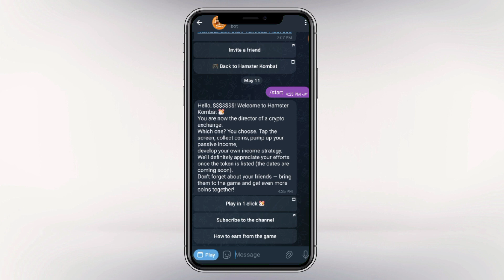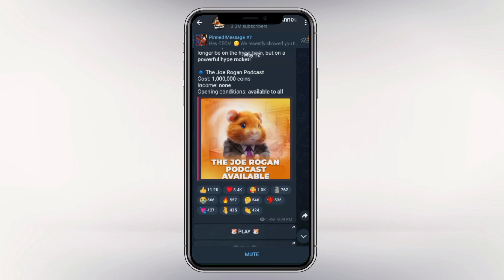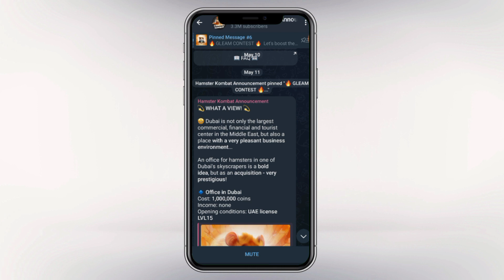The Best Hamster Kombat Update Yet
mater kombate Upadte hamster kombat withdrawalhamster kombat mining withdrawalhamster kombat airdrophamster kombat botcute hamsterhamster mazehamster kombat coinhamstar kombat updatehow to withdraw hamster kombathamster kombat withdrawal updatehamster kombat bot miningHamater kombate Upadte